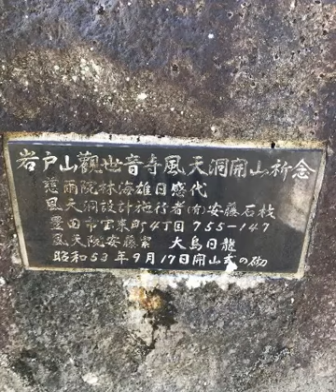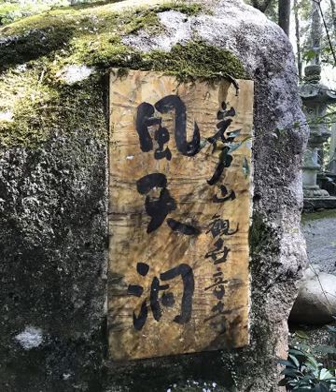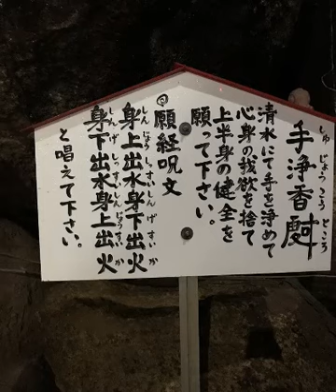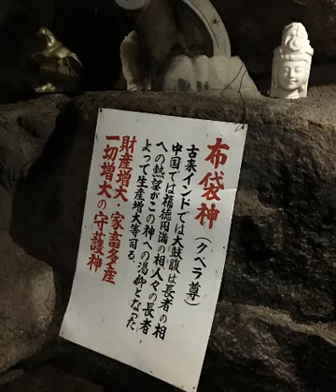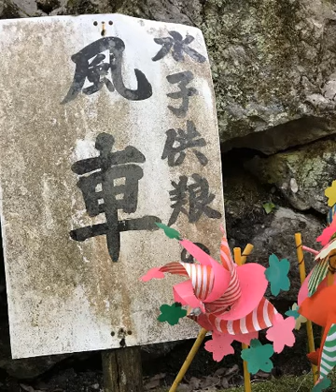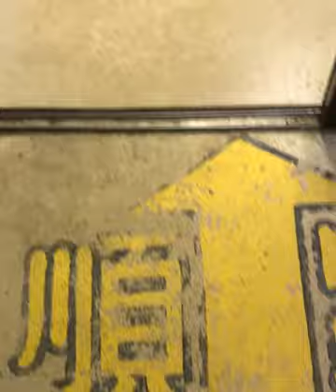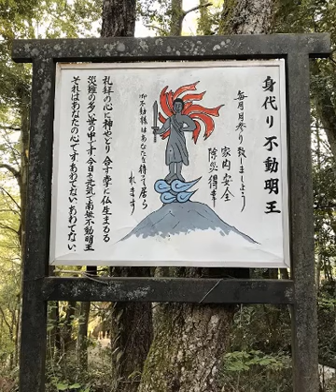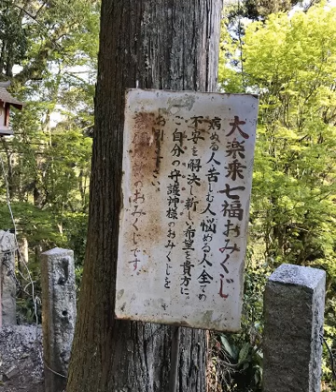風天洞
愛知県豊田市大蔵町横手山5にある。

パワ－スポットという位置づけですが
Ｂ級スポット化。

洞窟の整備をしていた職人たちが
洞窟から出てくる姿が、
風天神様に見えたことから

風天神様の住まう洞
と名付けられた。

広すぎて疲れる。

設備屋の適当田舎暮らし